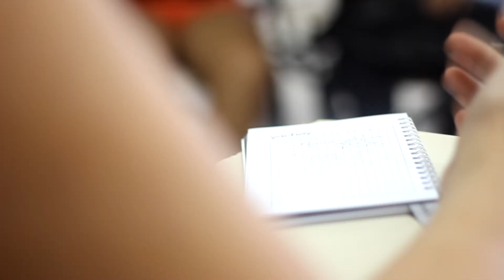Seminário para o 17º Congresso da UJS - " Das Reformas de Base às Reformas Democráticas "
Aconteceu em 26 de Janeiro de 2014, pela manhã a mesa "Das reformas de base às reformas democráticas -- A transição inconclusa da democracia no Brasil" que contou com a participação de Aldo Arantes e Julio Velloso, membros do Comitê Central do PC do B e Paulo Abrão, Secretário nacional de Justiça.